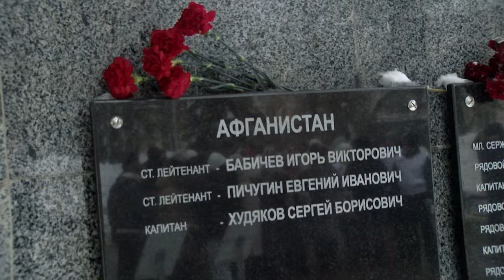Митинг, посвященный 35-летней годовщине вывода войск из Афганистана